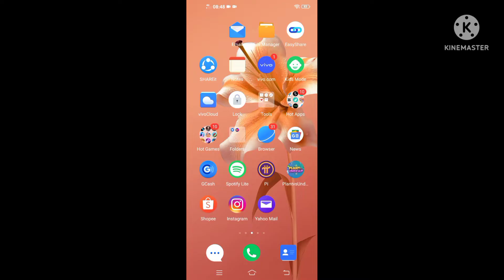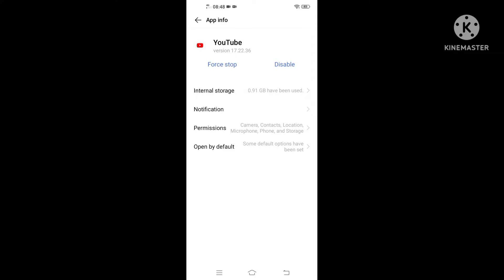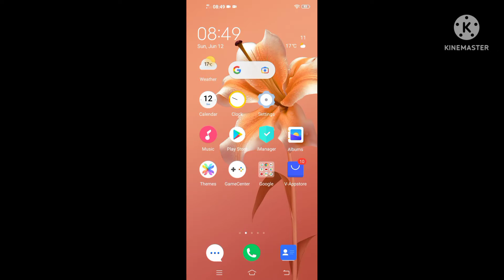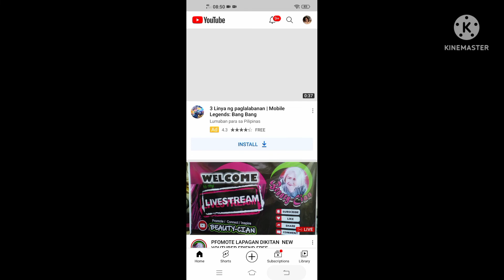Paano ibalik at ayusin ang An error occurred#rowenaacostavlog